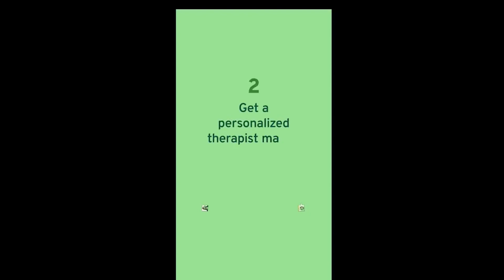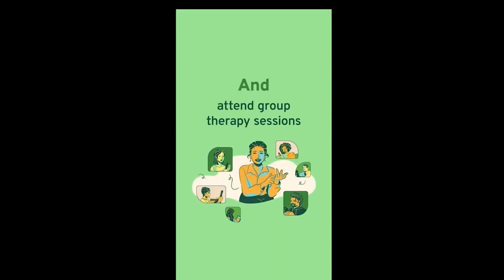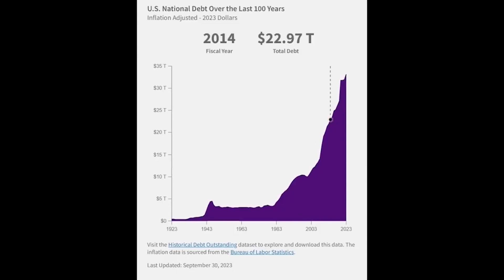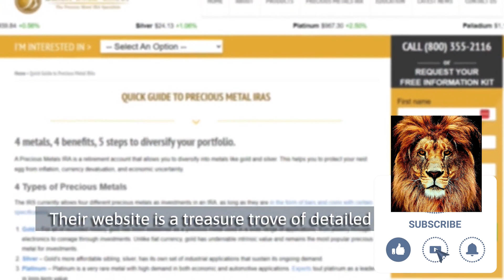Working Inside The US Anti Fascist Movement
In this video we talk about what is Antifa (is Antifa a terrorist organization), Antifa violence, Antifa protests and  Antifa origins. We explain Antifa organizational structure and how this anti fascist movement works. Antifa tactics include digital activism, doxing, physical violence, and property damage. Supporters of the movement aim to combat far-right extremists, including neo-Nazis and white supremacists. Trump's comments about Antifa, my guest says, put him at risk of neo-nazi violence. We also cover Antifa and socialism or communism, Antifa recruitment methods,  and Antifa opposition to fascism.  Why people join Antifa and what is black bloc? Black bloc is an international protest movement of violent anarchists who largely want to eliminate the power of governments. Doxing is part of a growing effort by left-wing activists to punish some on the far right by exposing their violent behavior. My guest aegues that Antifa is often wrongly portrayed in the media, and that most activities of anti-fascist movement are non-violent, only a fraction involve fighting Neo nazis in the streets or fighting the police.

If you would like protection against inflation you can download your free tolkit and get premium client treatment from my team at BirchGoldIRA:
You can also text CAPTAINESE to 989898

Luis-Enrique Marquez is an Antifascist activist, in Portland Oregon. Born in San Francisco Ca He moved to Portland Oregon when he was ten years old. He is the Father of 2 children and 1 Staffy. He has been seen on Vice News, Sky News, and the BBC, among others. He is a thorn in the side of the American Right Wing.